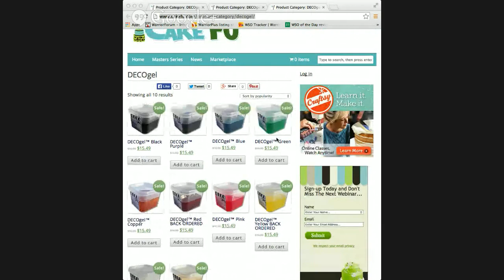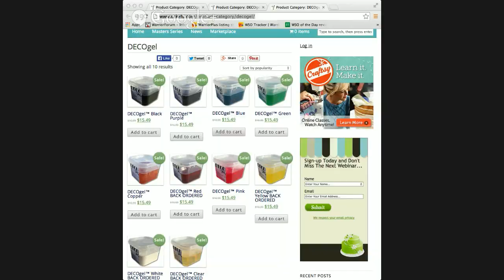All about DECOgel with Peggy Tucker and Susan carberry